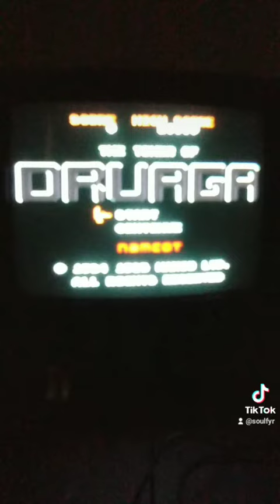Tower of Druaga Famicom